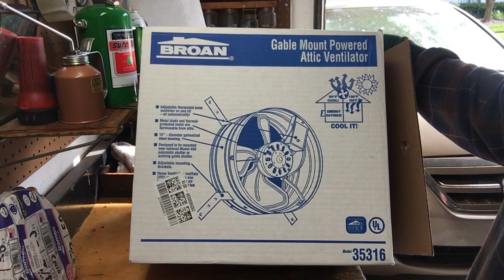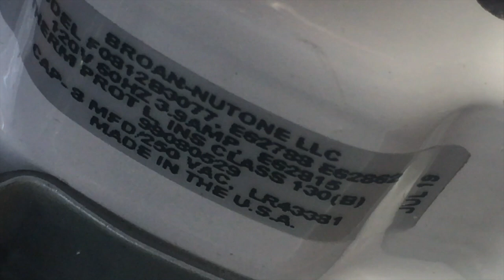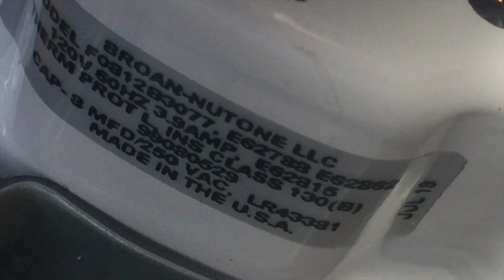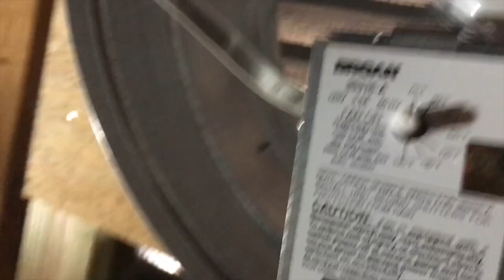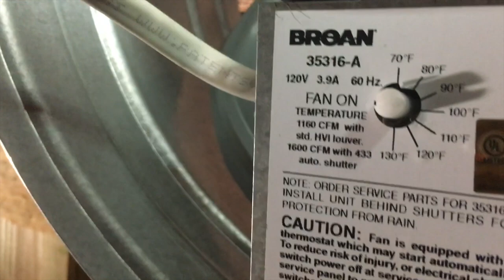Gable Mount Attic Exhaust Fan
In this video, I will show you how to mount, wire, and install an attic exhaust fan in your gable roof. It is winter time guy's and now is when you want to install your attic fan. Beat the heat so your house will stay cool this summer.

Always use safety precautions, protective wear, and refer to manuals, other websites, books, or advice for projects contained on this website or in these videos. The videos are to be for learning purposes, but not guarantees, solutions, or answers. Always use precaution and safety in every project that you do. Fix It John recommends using safe practices when working on any project in every aspect. Any damage, loss, or injury resulting from improper or incorrect use of equipment, tools, etc., or from the information contained in the videos at Fix It John or on fixitjohn.net is the sole responsibility of the user and not Fix It John.